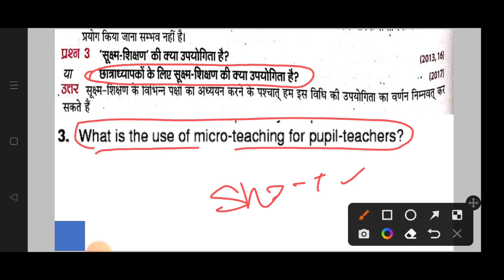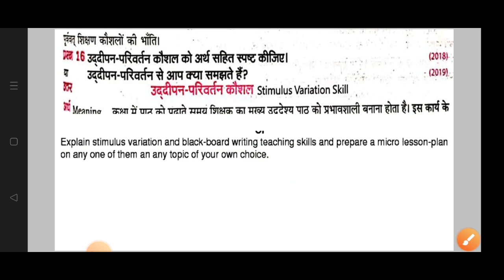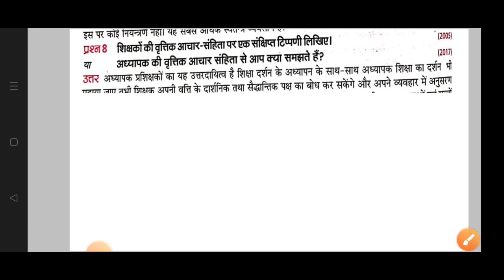BEd 1st Year 2022 Teacher ,Teaching and Technology शिक्षक,शिक्षण एवं तकनीकी Most Important Questions